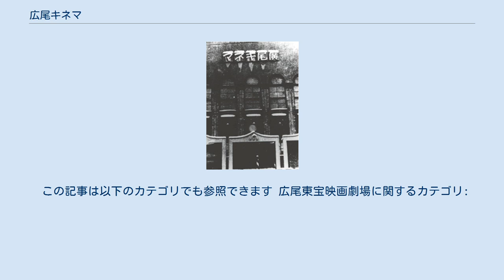広尾キネマ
広尾キネマ（ひろおキネマ）は、かつて存在した日本の映画館である。
1915年（大正4年）に広尾不二館（ひろおふじかん、旧漢字表記廣尾不二館）として開業、その後、表題の館名（旧漢字表記廣尾キネマ）になり、第二次世界大戦中の一時期、広尾東宝映画劇場（ひろおとうほうえいがげきじょう、旧漢字表記廣尾東寶映畫劇場）と改称、戦後は広尾銀映座（ひろおぎんえいざ）として知られた。
1966年（昭和41年）閉館。
 不二館時代は、山野一郎、次いで牧野周一が映画説明者（活動写真弁士）として在籍し、広尾キネマ時代は、マキノ・プロダクション作品を興行したこと、戦後に新東宝社長となる大蔵貢が経営したこと等で知られる。
 北緯35度38分56.97秒東経139度43分12.19秒 広尾キネマ、1930年代の写真 1915年（大正4年）、まだ郡部であった東京府南豊島郡渋谷町下渋谷元広尾に、映画館広尾不二館として開業する。
1918年（大正7年）から館主を務めた南川光作は欧米遊学経験もあって洋画を好み、当時は、サイレント映画の時代であり、映画説明者（活動写真弁士）や楽士が在籍していたが、そのなかにのちに名人として知られる弁士・山野一郎が、他館での見習い期間を経て1920年（大正9年）から所属し、同館で映画説明の技術を磨いたとされる。
同年ころの主任弁士は西川昇東であった。
山野が新宿武蔵野館に転出した1923年（大正12年）には、のちに漫談家に転身する牧野周一が、同館で映画説明者としての初舞台を踏んでいる。
同年9月1日に関東大震災が起き、多くに被害が及んだが、同館は急ピッチで復興を進め、同年10月12日には開館することができ、危機を乗り越えた。
 1925年（大正14年）3月6日付の『時事新報』に掲載された広告「大蔵直営広尾キネマ」によれば、当時映画説明者（活動写真弁士）であった大蔵貢が、目黒キネマに次いで、同館を2万円（当時）で買収、広尾キネマに改称している。
同年に発行された『日本映画年鑑 大正十三・四年』によれば、同年当時の同館は、ブロックブッキングに組み込まれない、自由配給の洋画作品を興行した。
同館は同年すでに、マキノ・プロダクション配給の日本映画を上映していたらしく、のちの美術監督の木村威夫は、同年9月に公開された阪東妻三郎プロダクション作品『異人娘と武士』（監督井上金太郎）を、幼少時に同館で観た記憶を語っている。
1927年（昭和2年）に発行された『日本映画事業総覧 昭和五年版』によれば、当時の観客定員数は353名、興行系統はマキノ・プロダクション、東亜キネマ、河合映画、帝国キネマの各作品であり、経営は大蔵興行部（大蔵貢の個人経営、大蔵映画の前身）、支配人は横尾延義であった。
当時のマキノ作品では、1928年（昭和3年）9月21日に『神州天馬侠 第四篇』（監督吉野二郎）が、全国公開の一番手として同館で封切られている。
前述の木村威夫は、同館で同年上映された『忠魂義烈 実録忠臣蔵』（監督マキノ省三）を観ているという。
のちの映画監督・今井正の自宅のすぐ近くに同館があり、同館で映画を学んだという。
 その後、第二次世界大戦が開始され、1942年（昭和17年）には戦時統制が敷かれ、日本におけるすべての映画が同年2月1日に設立された社団法人映画配給社の配給により、すべての映画館が紅系・白系の2系統に組み入れられるが、このころ広尾東宝映画劇場と改称し、東宝映画の経営のもと、紅系の配給系統に入った。
同年に発行された『映画年鑑 昭和十七年版』によれば、当時の観客定員数は405名、当時の支配人は渡辺茂次であった。
 終戦後は、正確な時期は不明であるが、1954年（昭和29年）ころまでに広尾銀映座に改称している。
同年当時の支配人は山田全吉で、経営は東日本興業（のちの東日本レジャー産業、三和興行系、代表井関種雄）であった。
戦後はおもに剣戟映画を中心とした日本映画を上映し、1966年（昭和41年）、閉館した。
1971年（昭和46年）5月、跡地に広尾フラワーホームが建てられ（施工長谷部建設）、現在に至る。
 この記事は以下のカテゴリでも参照できます 広尾東宝映画劇場に関するカテゴリ: